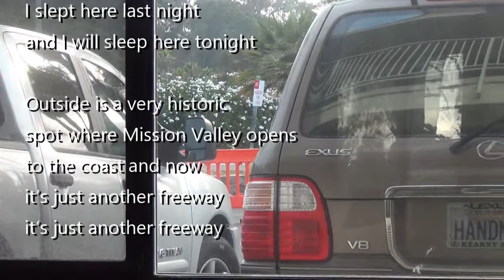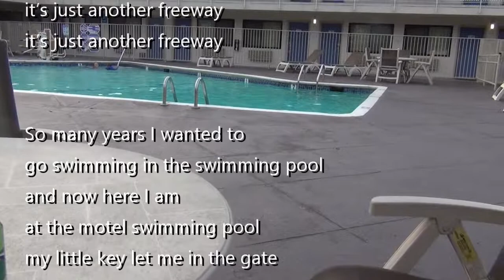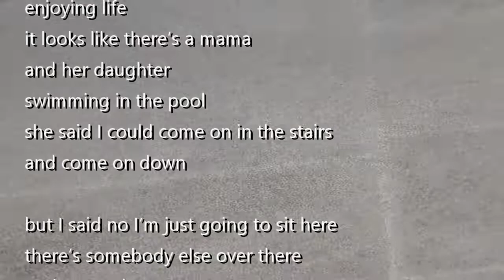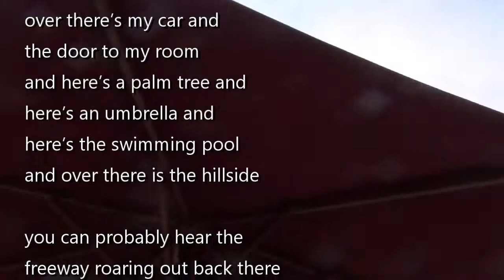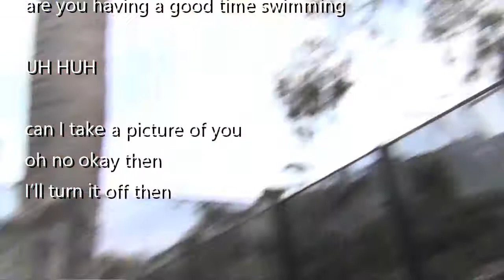in the motel 12 July 2021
I went back to San Diego for three days and two nights for family affairs and stayed in a small motel near presidio park and old town